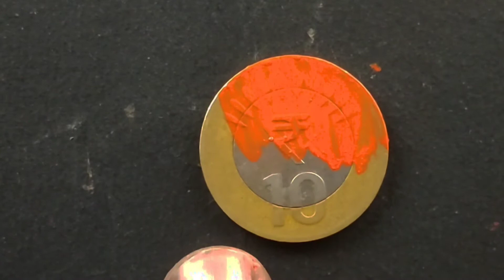Hanuman painting on coin | सिक्के पर हनुमान जी का अनोखा पेंटिंग